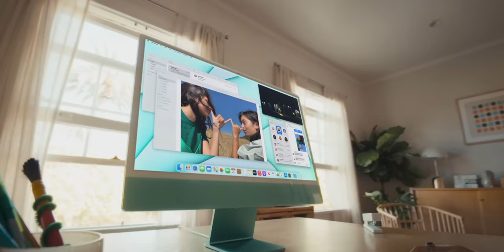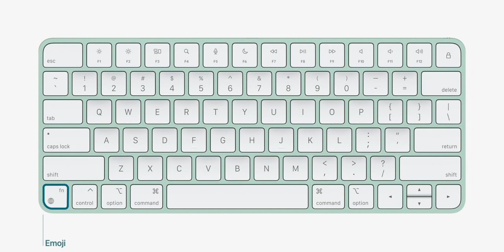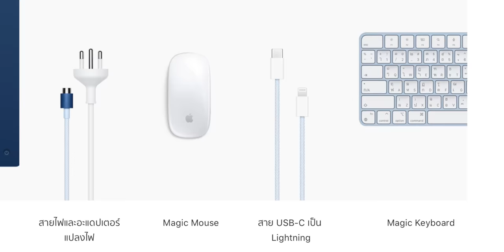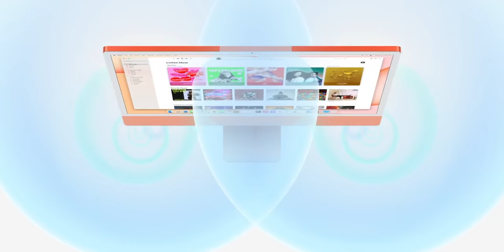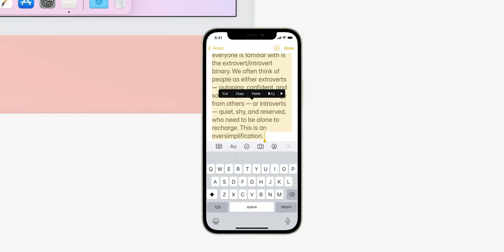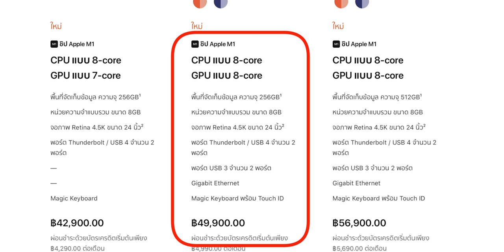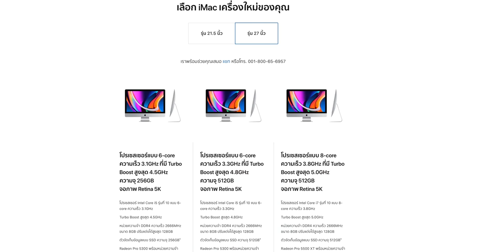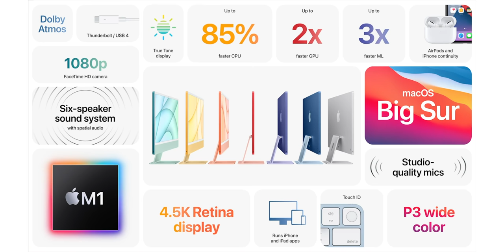เปิดตัว iMac M1 ปี 2021 ออกแบบใหม่ มี 7 สี เล่าทุกเรื่องที่คุณควรรู้ก่อนซื้อ ราคาเริ่ม 42,900 บาท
iMac อัปเกรดครั้งใหญ่มาพร้อมชิป M1 และออกแบบตัวเครื่องแบบใหม่หมด มี 7 สีให้เลือกและระบบอื่น ๆ อีกมากมาย ผมมาเล่าสรุปในสิ่งที่ทราบและคิดว่าคุณควรต้องรู้ก่อนจะซื้อเครื่องนี้
⁉️ หัวข้อในคลิป 00:00
00:25 - เกริ่น
01:19 - ดีไซน์ภายนอก
06:20 - ระบบภายใน
09:07 - ซอฟต์แวร์
09:31 - ราคาและการวางขาย
10:18 - ซื้อ iMac M1 ควรเลือกสเปกไหนดี

📍จุดเด่นของรุ่นนี้
- หน้าจอ 24 นิ้ว ความละเอียด 4.5K
- หน้าจอรองรับ True Tone Display ขอบเขตสี P3
- มีทั้งหมด 7 สีให้เลือก แบบพาสเทล
- ปรับลดขนาดเมนบอร์ดให้เล็กลงมาก ๆ (วางไว้ด้านล่างของหน้าจอ)
- ใช้ Apple Silicon ชิป M1
- RAM สูงสุด 16GB
- SSD สูงสุด 2TB
- พอร์ต USB-C สูงสุด 4 พอร์ต (Thunderbolt 3, USB 4, USB 3)
- พอร์ตเสียง 3.5 มม.
- กล้องหน้า 1080P, มี ISP จากชิป M1
- ไมค์ 3 ตัวใหม่ตัดเสียงรบกวนได้ดี
- ลำโพง 3 ตัว อยู่มุมล่างซ้าย ขวา รองรับ Spatial Audio ให้เสียงรอบตัวเรา
- คีย์บอร์ดสีใหม่ตามตัวเครื่อง มีระบบ Touch ID ให้เลือก
- สั่งซื้อในไทยวันที่ 30 เมษายน วางจำหน่ายหน้าร้านช่วงครึ่งหลังของเดือนพฤษภาคม 2021

- จากร้านตัวแทนจำหน่าย 🍌 BaNANA และ ⑦ Studio7